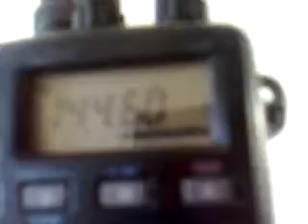ML 154218826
Video Migrado